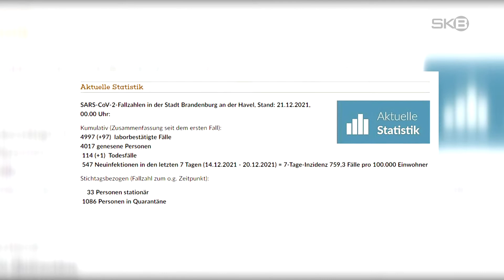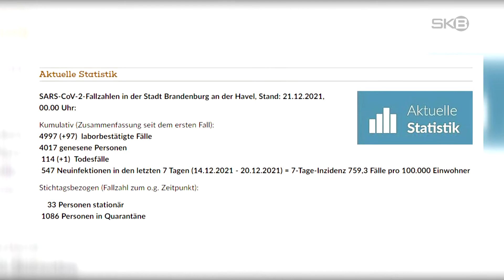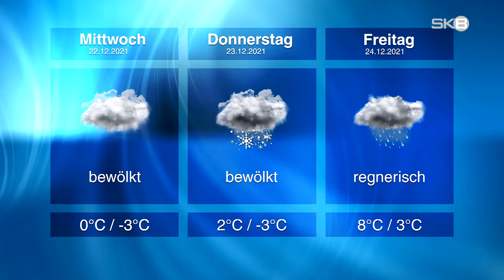Dienstag, 21.12.2021 | SKB-Nachrichten aus Brandenburg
Coronazahlen | Inzidenz weiterhin hoch
 Repariert | Rohrbruch am Packhof behoben
 Gesperrt | Quenzbrücke für 16 Tonner dicht